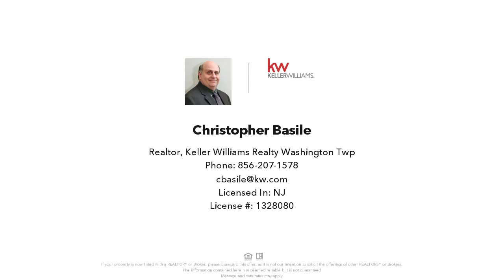525 S MAIN STREET, WILLIAMSTOWN, NJ Presented by Christopher Basile.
Contact Christopher Basile for more information.
Keller Williams Realty Washington Twp.

This two-story Victorian home built in 1899 is centrally located in the heart of Williamstown. The home has been completely rehabbed in 2019. Refinished hardwood floors, a brand new kitchen with granite counter tops and stainless steel appliances. Fresh paint throughout Sept, 2020. There is a full bath on the main floor as well as a large bedroom. Family time will be fun in the large family room just off the kitchen. The front of the main level is surrounded by a large wrap-around porch. There is a new heater and hot water heater 12/2019  and well as laundry hook ups in the unfinished basement. The second story offers 2 more bedrooms, a sitting room, and a full bath. There is small deck and an entrance to the second story. Enjoy being in the center of town and close to shopping and main highways. Watch the town parades from your front porch.